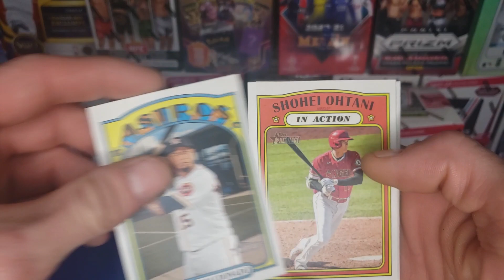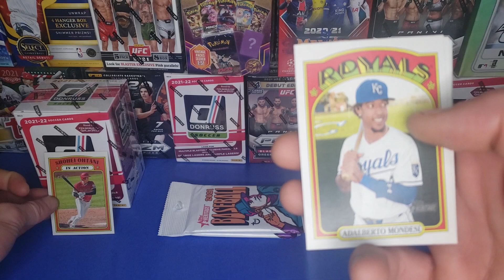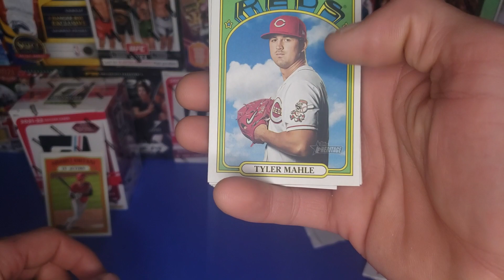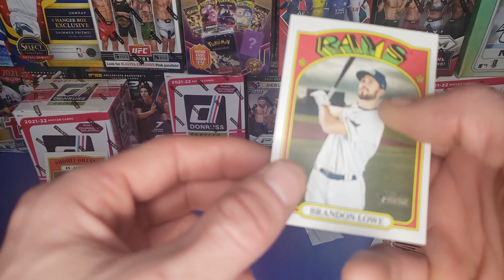Topps Baseball 2021 Heritage Valuepack Review